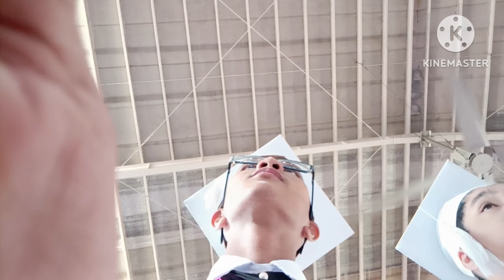" Completion Rites Day! 💙 " | " I Graduated Junior High School!! 💙💙 "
What Is Up DG Squad And Welcome Back To A Brand New Video And Today ( May 31, 2024 ) Is Our Completion Rites Day, So Watch Me, My Friends, My Classmates And All Of The Grade 10 Students Graduated Junior High School, So Basically This Is The End Of The Academic Year 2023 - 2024 🥺🥹, So Let's Go!!!

Thumbnail By: Samantha P. Robles

GAMER ON!

                        DG SQUAD!!!